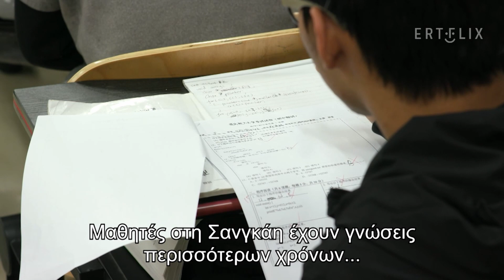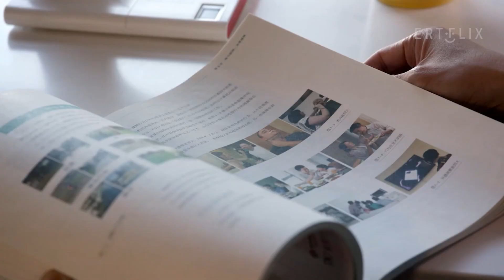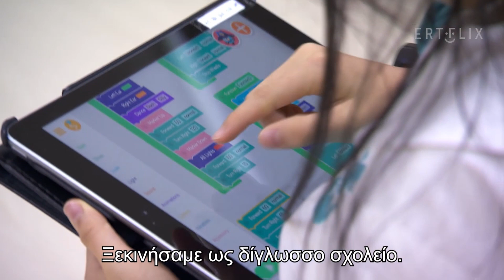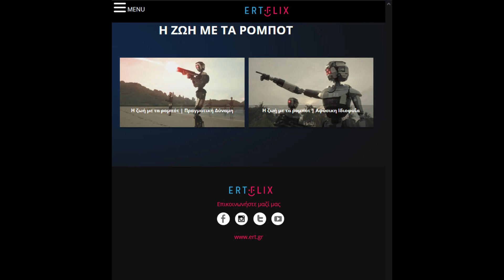AI (TN) Τεχνητή νοημοσύνη και εκπαίδευση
Ως γονιός και ως υπεύθυνος εκπαιδευτικού φορέα Δια βίου μάθησης που δραστηριοποιείται και στην εκπαίδευση παιδιών, δεν μπορούσα να μην φτιάξω το συγκεκριμένο απόσπασμα. Αφορμή για τη δημιουργία του ήταν δύο ντοκιμαντέρ που παρακολούθησα από την πλατφόρμα ERTFLIX.

Για όποιον ενδιαφέρεται να δει ολοκληρωμένα τα ντοκιμαντέρ που αναφέρομαι, μπορεί να επισκεφτεί τη σελίδα
Εφόσον τα παραπάνω δεν είναι ενεργά, είμαι σίγουρος ότι θα μπορέσει να βρει αντίστοιχο υλικό στη σελίδα